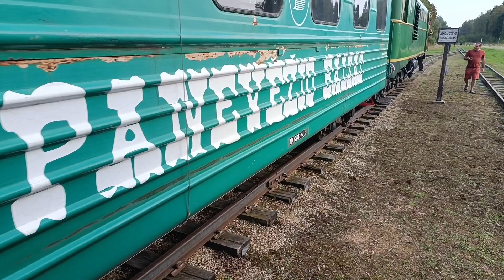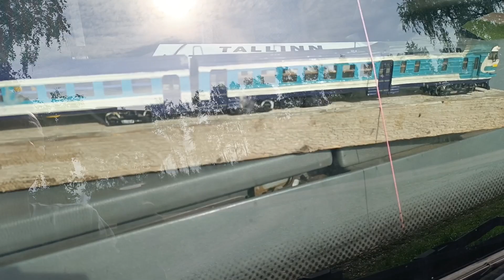Дневники #2 Siaurukas 124 История / Diaries #2 124th Birthday of Lithuanian narrow gauge railroad.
124 день рождения Аукштайтской узкоколейной железной дороги. Обзор тепловоза ТУ2, история узкоколейки, празднование и поздравление от Эстонских энтузиастов.